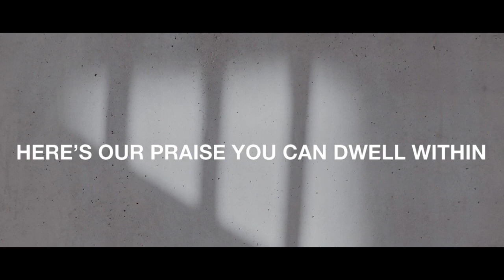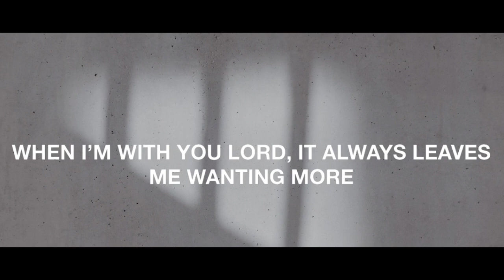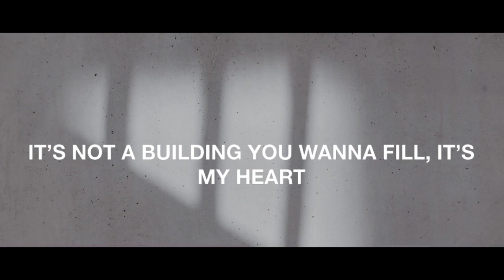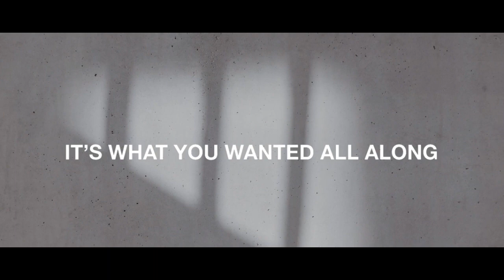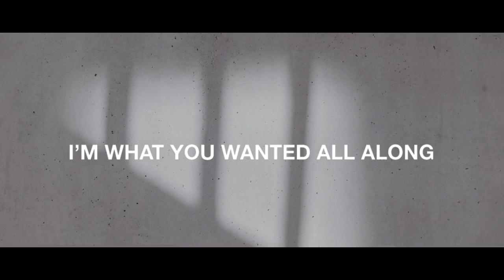Come Again - Lyrics | Elevation Worship & Maverick City